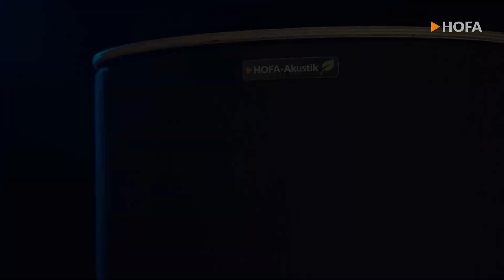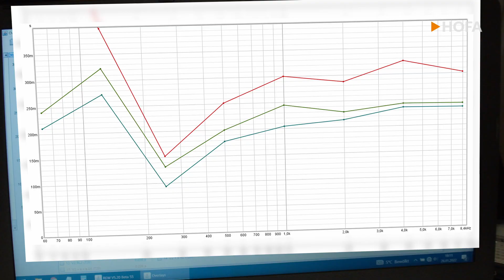Wie gut ist die nachhaltige HOFA Basstrap V2?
Die neue, akustisch optimierte Füllung aus Naturfasern sorgt für verbesserte Absorptionswerte – vor allem in tiefen Frequenzen. Das macht die neue HOFA Basstrap V2 noch wirkungsvoller!